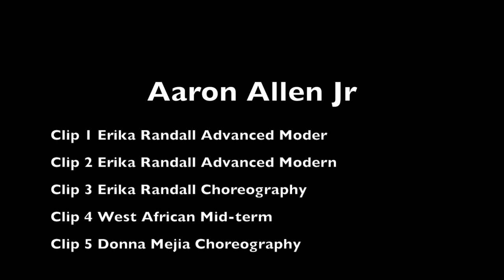Jacob's Pillow Audition Footage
My Audition Video For Jacob's Pillow